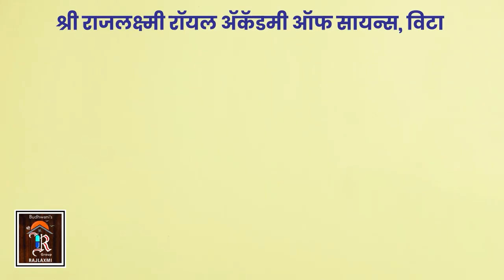Bhalawani | भाळवणीच्या माळावर तुफान गर्दी ।। वज्रधारी न्यूज ।।